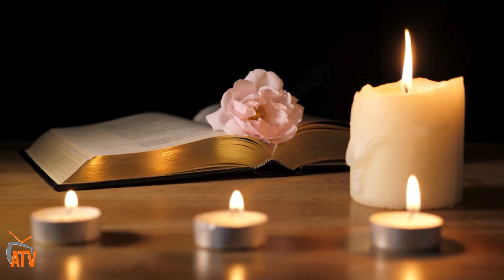ATV: ሓጺር ታሪኽ ህይወት ምስ ሓበሬታ ስነስርዓት ቀብሪ ነፍሲሄር ተቓላሳይ ተስፋማርያም ወልደጊዮርጊስ